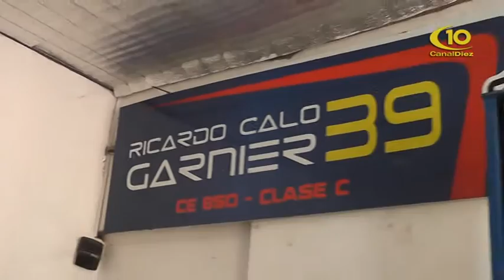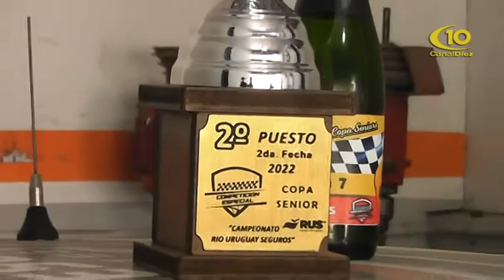RICARDO GARNIER - PILOTO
SEGUNDO EN LA COPA SENIOR DE CLASE 2 DE COMPETICION ESPECIAL